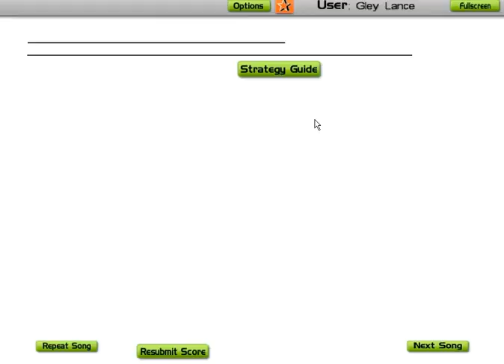Audiosurf - Hammerfall: Fury of the Wild (Ninja Mono)